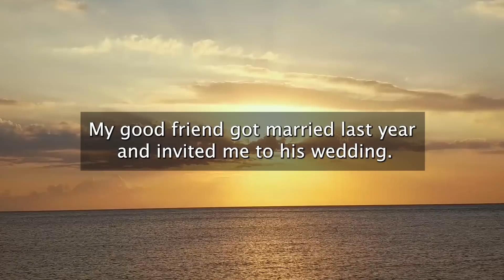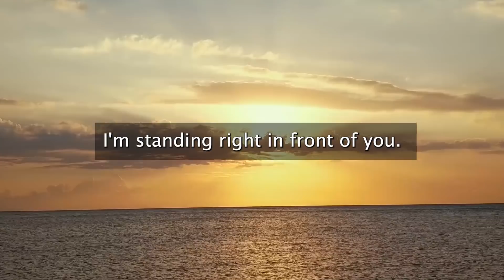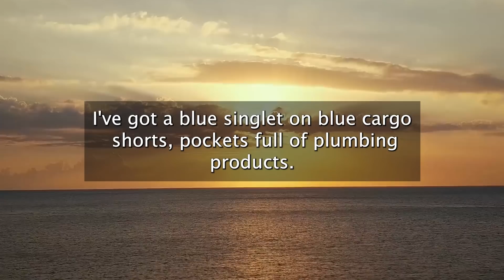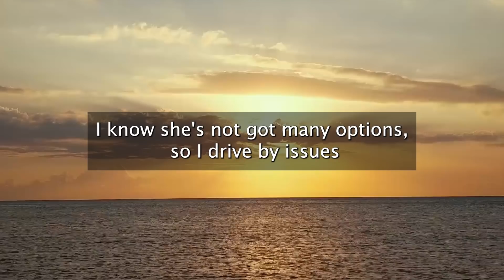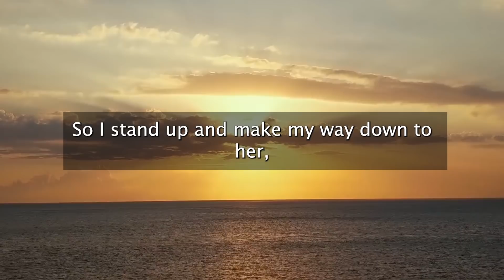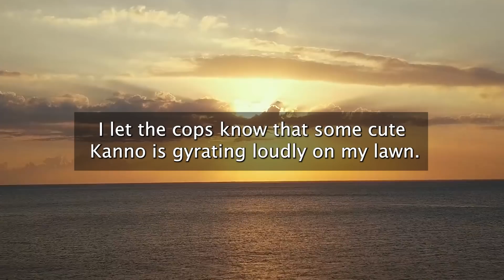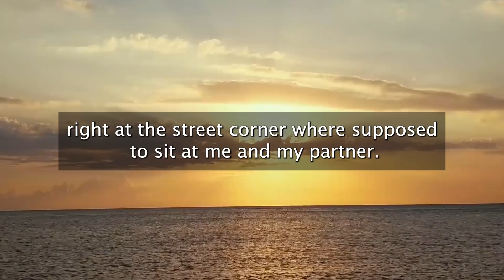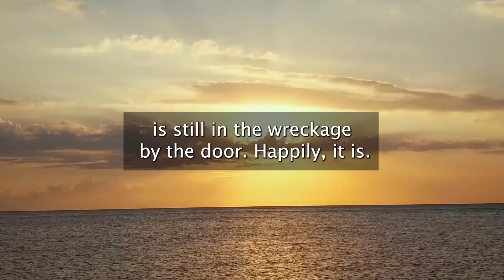Karen Gets A LIFETIME Ban From A Hardware Store After Calling The Police On Me & Lying About A$$ault